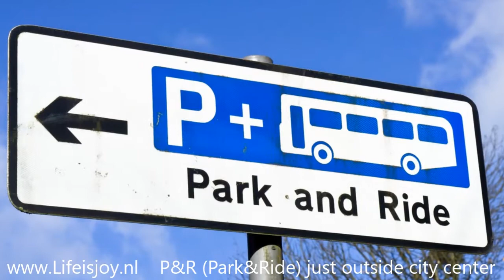Citytrip Vienna Austria, Wenen Oostenrijk, Stephansdom, Sisi Museum, Hofburg Palace and more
Citytrip Vienna Austria, Wenen Oostenrijk, Stephansdom, Sisi Museum, Hofburg Palace

Citytrip Vienna Austria, Wenen Oostenrijk
P&R (Park&Ride) just outside city center
Stephansdom: largest cathedral Austria
World 8th tallest church-tower (137m)
church directly in cozy old city center
many buildings dated baroque era
Sisi Museum; history Empress Elisabeth
Hofburg Palace, home current President
behind fortress wall: large 'Volksgarten'
stroll along modern cozy bar district
street wall art att the 'Wienfluss'
Prater: funfair park on banks Donau